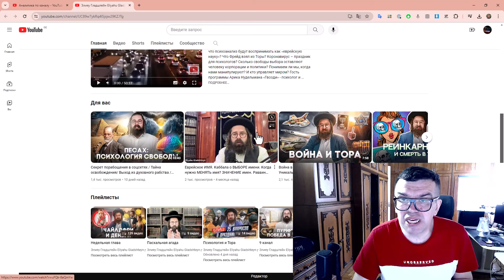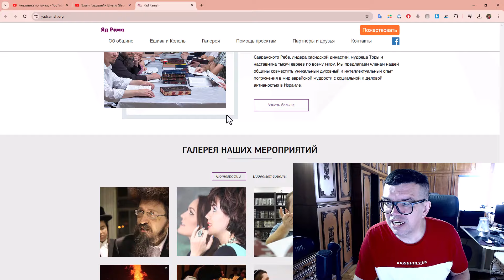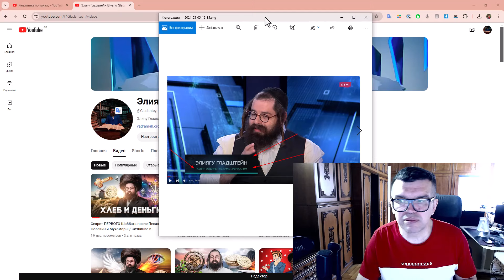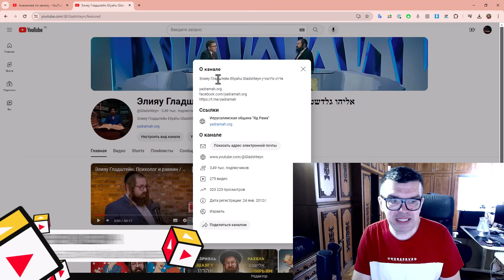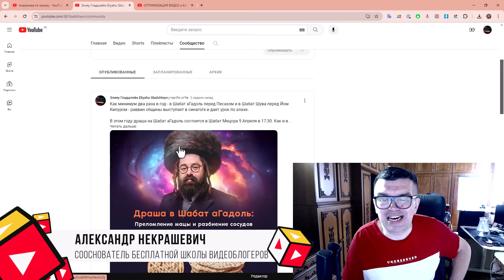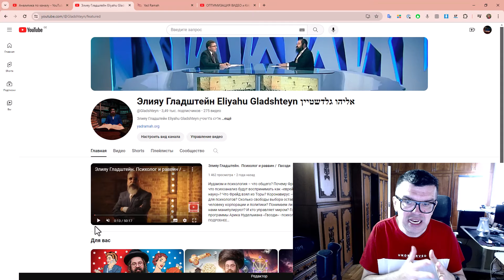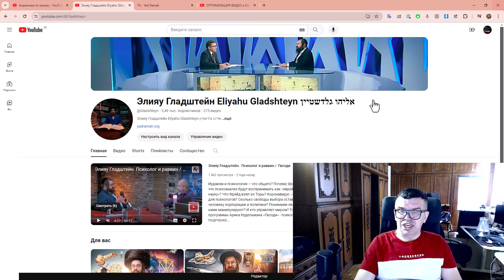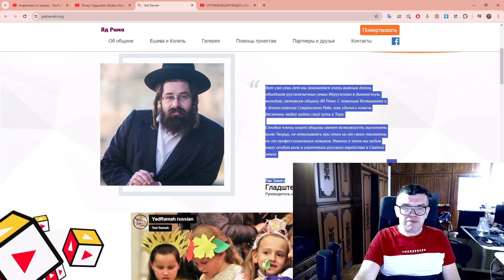Аудит ютуб канала. Как преобразить ваш YouTube канал: Полный аудит и улучшения для личного бренда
Видео включает аудит и советы по улучшению видеоканала Ильи Штейна, разбивая анализ на визуальные аспекты, удобство использования и техническую оптимизацию.
Визуальный анализ включает критику начального ролика канала, который длится 17 секунд и содержит неприемлемый звук, что может отпугнуть новых зрителей. Обсуждается важность первых впечатлений и мгновенного восприятия контента.
Обсуждаются технические аспекты, такие как важность правильного и ясного описания видео и канала для улучшения SEO, а также подходы к использованию рекламы и обложек для видео.
Удобство использования канала анализируется с точки зрения навигации и структурирования контента, включая организацию плейлистов и правильное описание разделов.
В конце видео даются рекомендации по контенту, который может улучшить вовлечение аудитории и органическое продвижение канала, такие как создание целевых видео и серий, специально ориентированных на интересы аудитории.